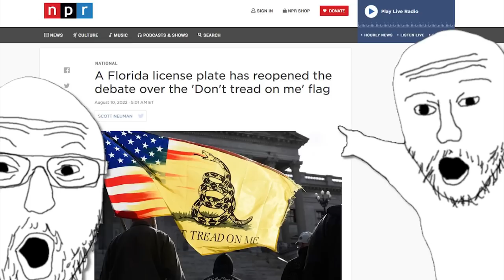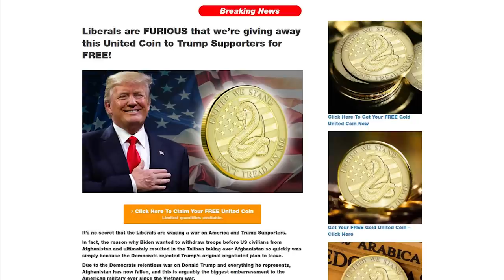OOF: Italian Ambassador SHUTS DOWN CNN 'Fake News'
Proudly Show Off Your Support America! Click Here^^